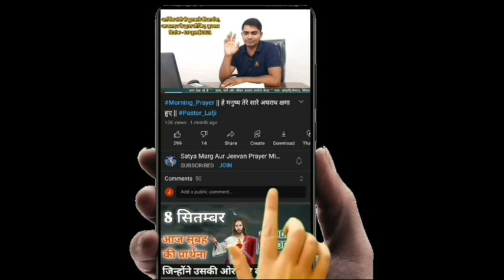morning Prayer|| Pastor Lalji ||तेरी संतान पर अपनी आशीष उंडेलूंगा || 15 July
15 जुलाई सुबह की शक्तिशाली प्रार्थना 🛐

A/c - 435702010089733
IFSC-  UBIN0543578

Satya_marg_aur_jeevan_prayer _ministry
Village:-Kodari(semara) Post:-Singarpur
District:-Ghazipur